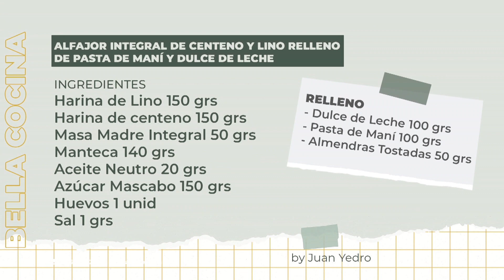ALFAJORES DE MASA MADRE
JUAN IGNACIO YEDRO @levo.pan